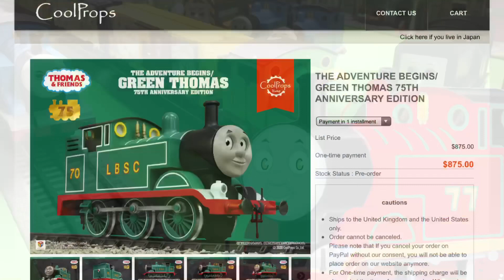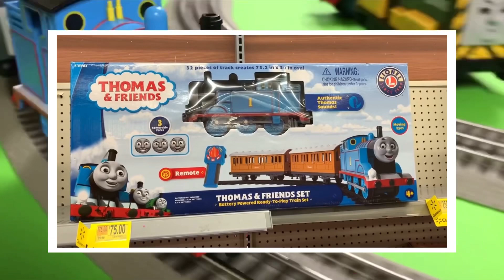Lionel Thomas ¿merece ser odiada? Thomas & friends ( me olvide de los noventeros xd)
Videos de: train tsar fun